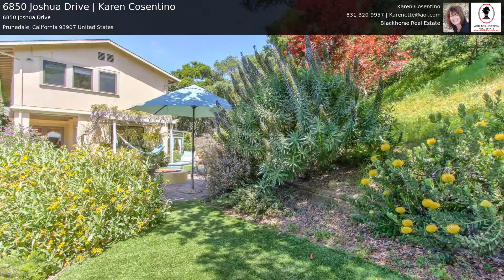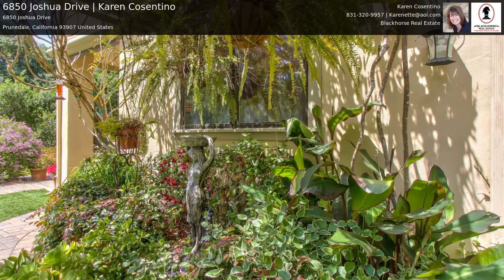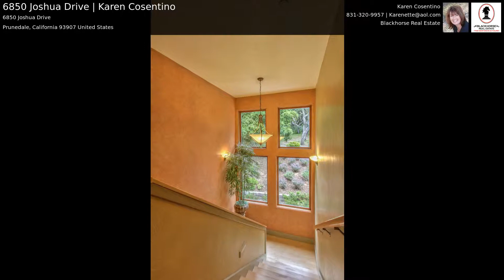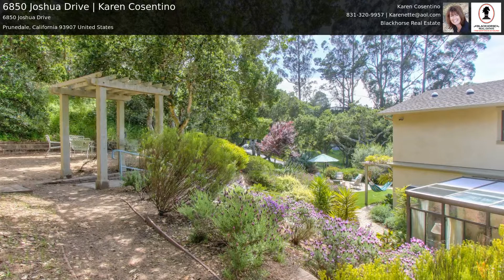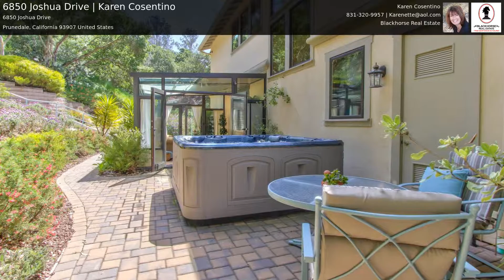6850 Joshua Drive | Karen Cosentino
Welcome to "Villa Marliea". From the moment you approach the pillared entry gates you know you are about to encounter a truly special property. More than a house, this is an exquisite estate style home that embodies the ideals of retreat & sanctuary. 3.5 secluded acres surrounded by magnificent oaks & impeccably planned, mature landscaping. Designed for entertaining the 4440 sq.ft. European inspired 2 story house features an elegant foyer, an inviting Great Room that boasts a wall of French doors, 16' built-in book case, FP & spacious dining area. Chef's kitchen with 6 burner gas stove, 8' island & new appliances; a cozy study, family room, upstairs library/TV den, 850 sq.ft. luxurious master bedroom suite, sun room, indoor laundry room with chute, radiant floors, 10' ceilings, 9 sets of French doors, wood casement windows, 2 fireplaces, cobble brick terraces, fire pit, courtyard with outdoor kitchen/bbq, fenced pasture & detached 3 car garage. Detailed brochure available upon request.